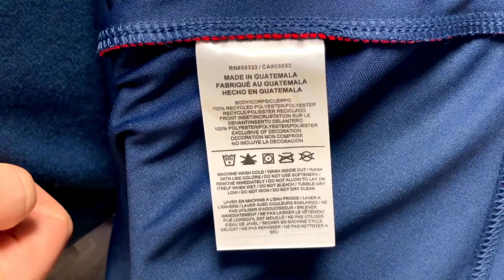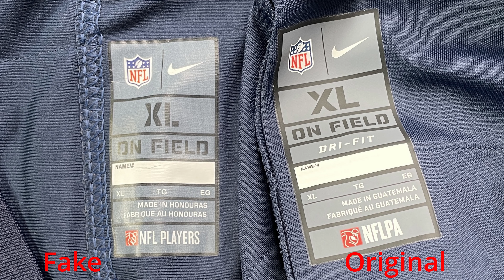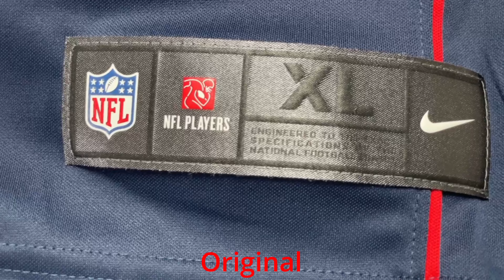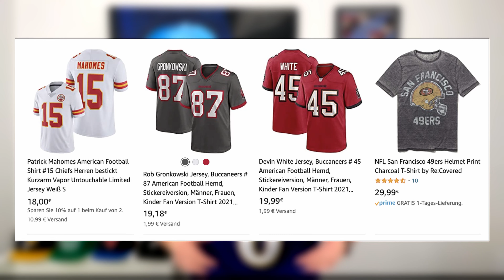Fake NFL Trikot von Nike - Wie DU [Fake] Nike NFL Jerseys erkennst!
Hallo du geile Katze,

schön, dass Du mein Video geschaut hast.

Dir hat das Video gefallen? Dann lass mir gern ein "LIKE" und "ABO" da. Darüber hinaus würde ich gern wissen, was dir an dem Video gefallen hat und was du dir für Videos von mir wünschst.

Dir hat das Video nicht gefallen? Dann lass mir ebenfalls gern ein "LIKE" und "ABO" da und ich überzeuge dich in meinen kommenden Videos vom Gegenteil!